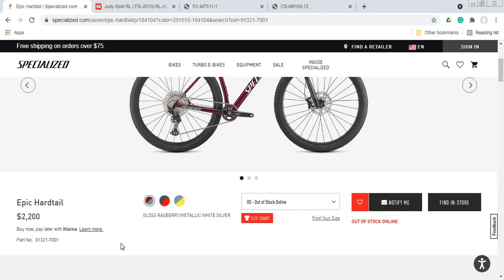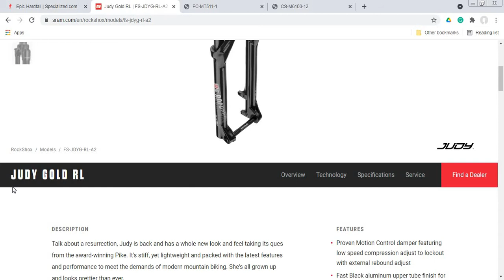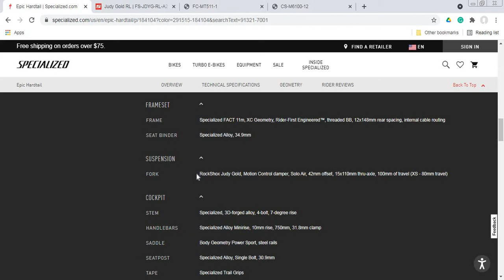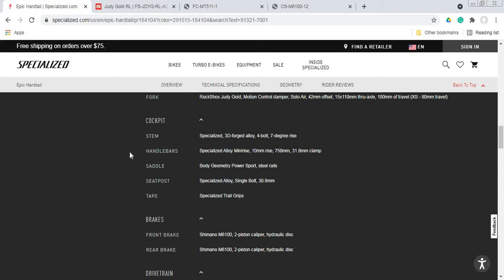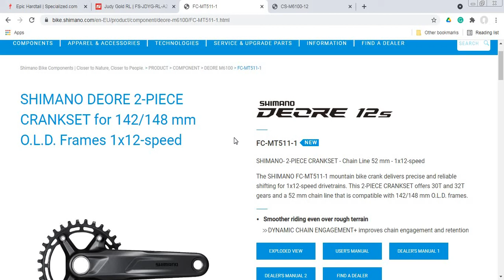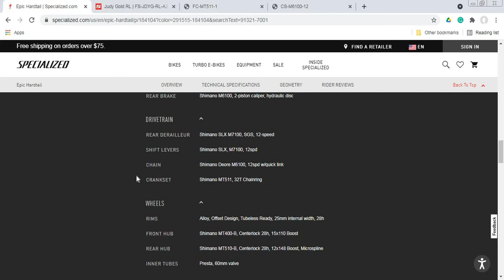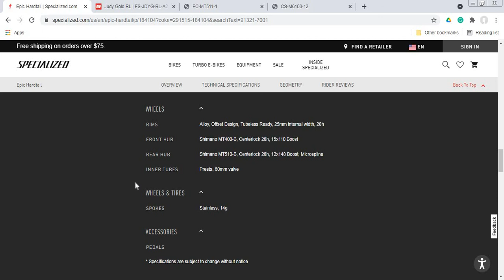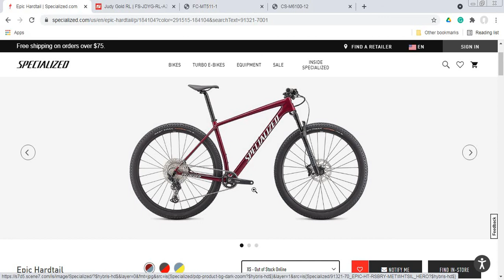SPECIALIZED EPIC Hardtail (2021) - Should You Buy One? | Buyer's Guide by Cycling Insider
In this episode, I bring you the buyer's guide for the 2021 Specialized Epic Hardtail cross-country mountain bike.
All prices are correct at the time of recording.

Thumbnail photo credit: Specialized Bikes
Pura Vida!